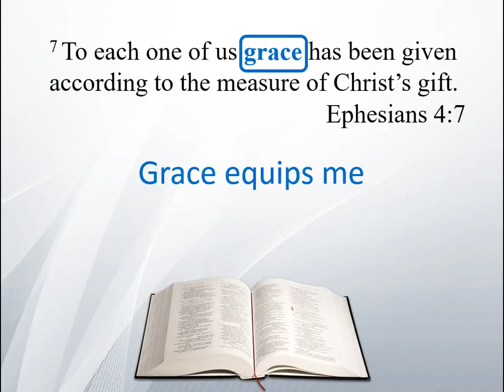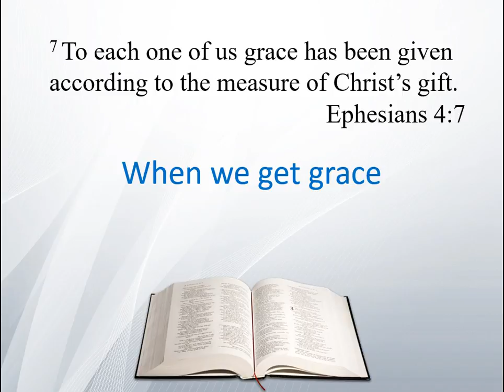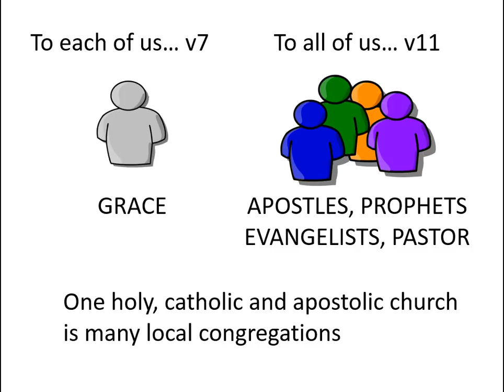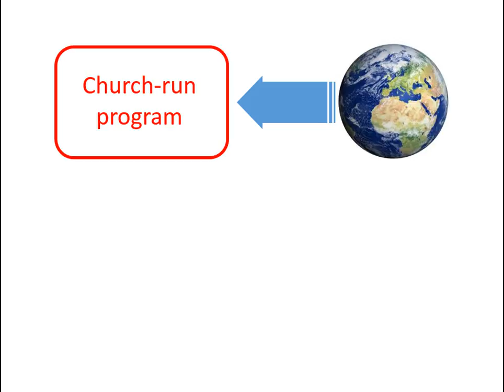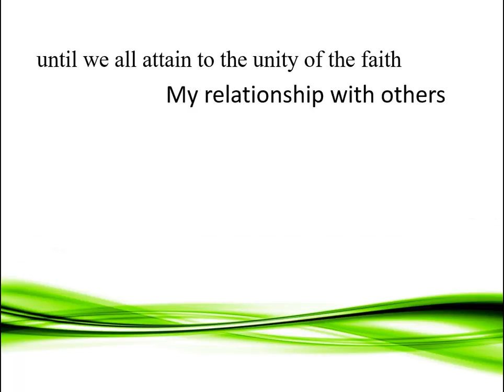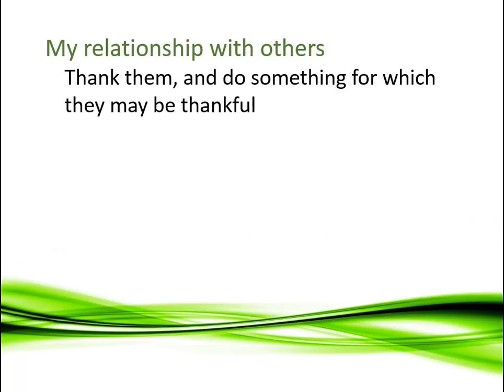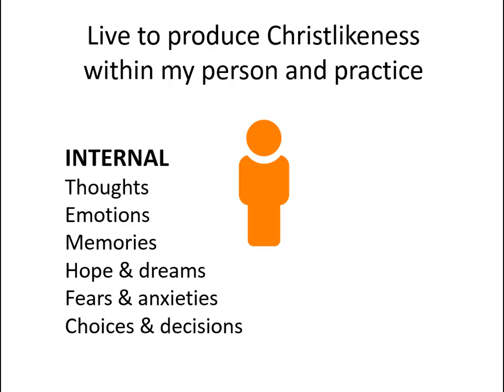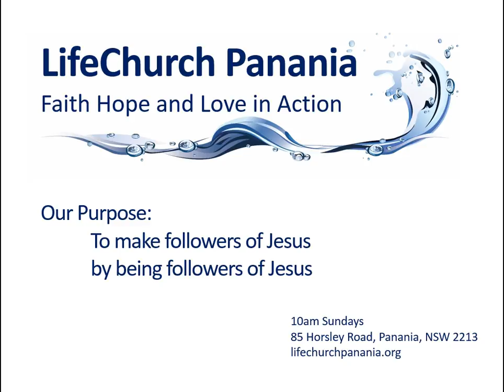Ive got what it takes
Yes, I’ve got what it takes – but what is it that I’ve got; and what does it take? Be optimistic and discover what you’ve got. It’s on our website, lifechurchpanania.org    (Ephesians 4:7-13)